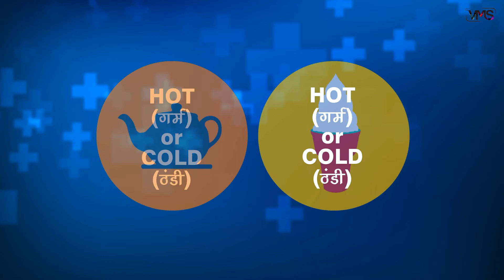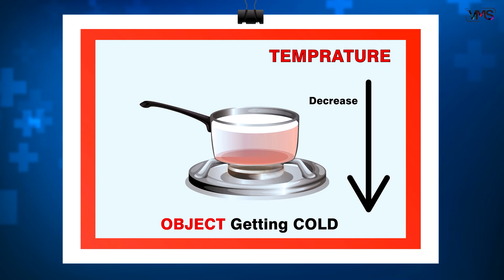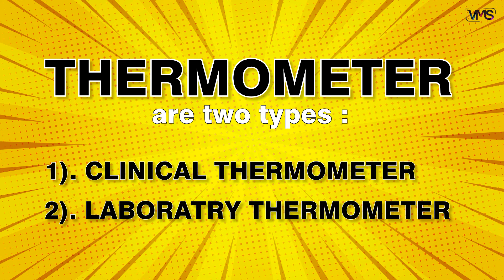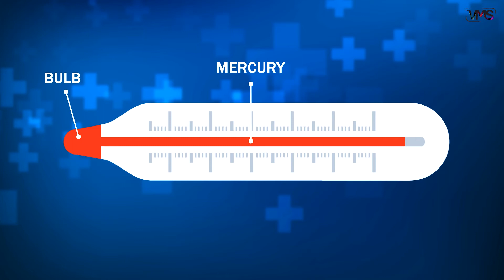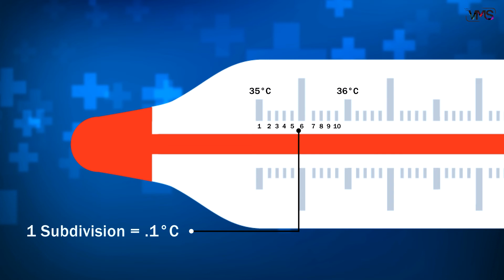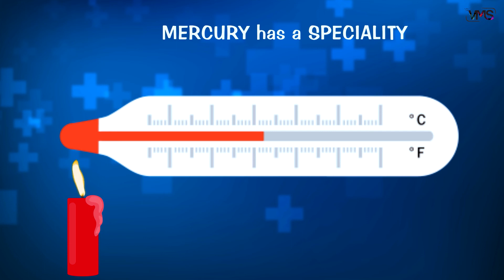What is Heat (HINDI) | Vidit Media Solutions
What is HEAT ?